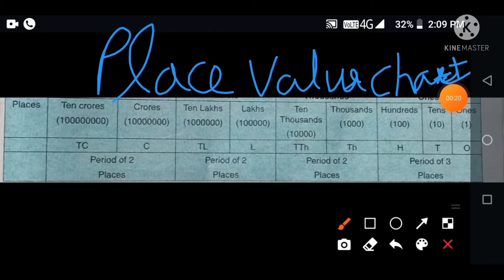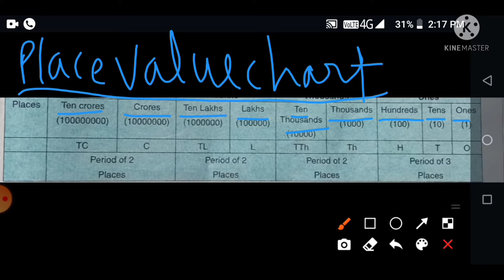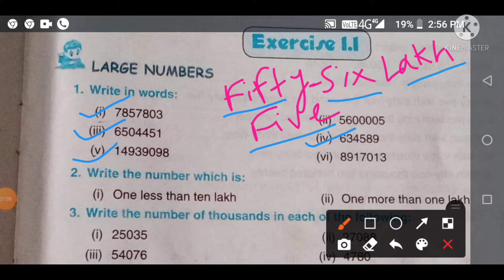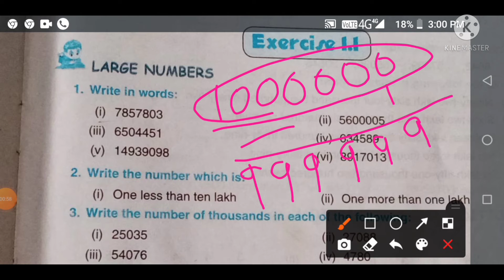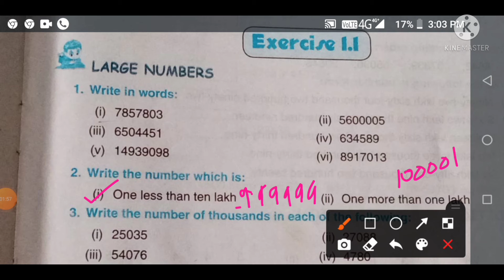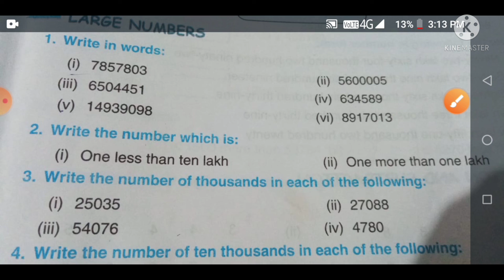Basic knowledge about maths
In this video, we will learn about basic knowledge about maths